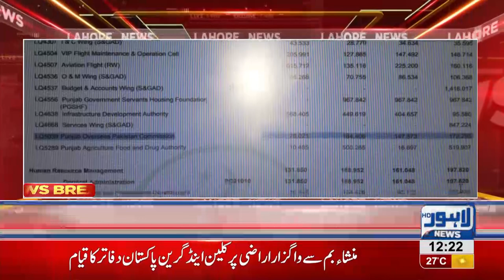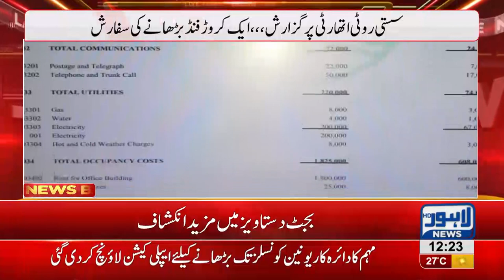Punjab Govt announces price hikes in different sectors